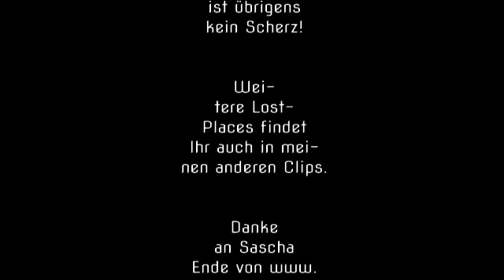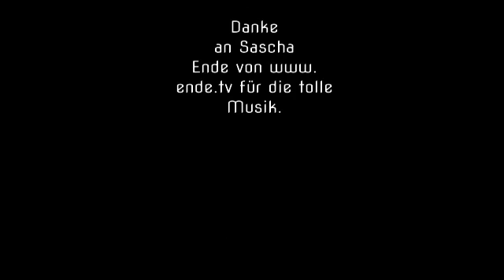Lost Places - Das Ein-Mann-Gefängnis Vers.1.2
Hier habe ich ein ausgefallenes Gefängnis für Euch...